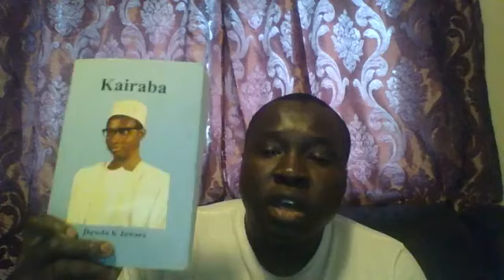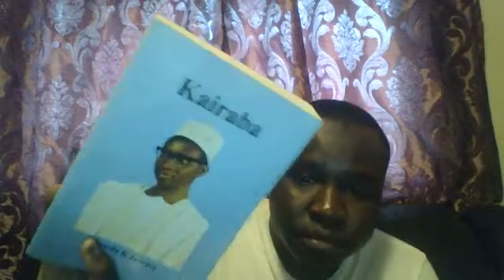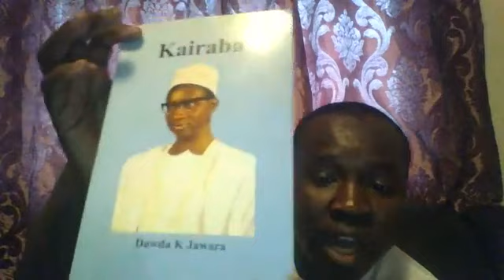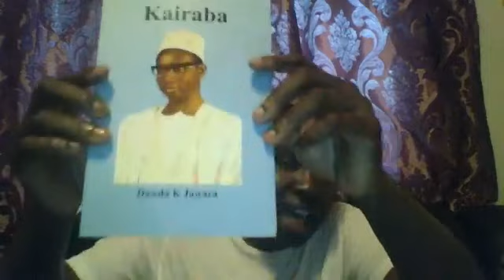Types of members in a political party and the reasons why PPP must be revive